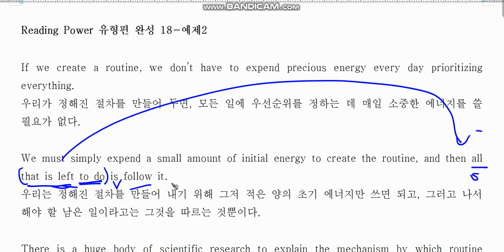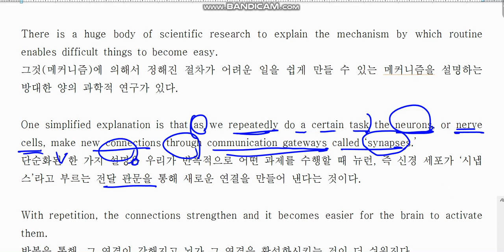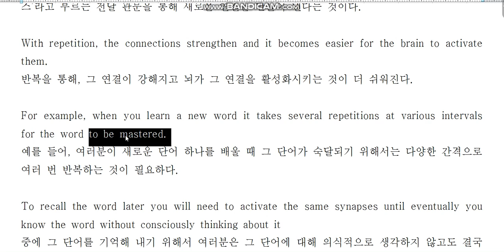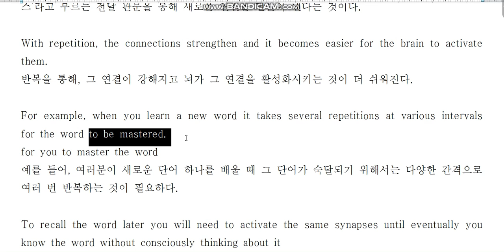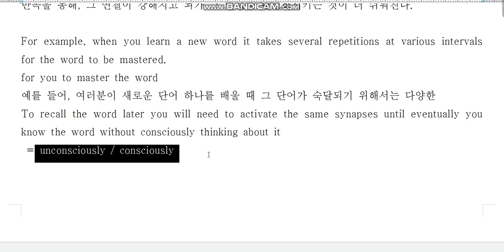리딩파워 18강 예제2